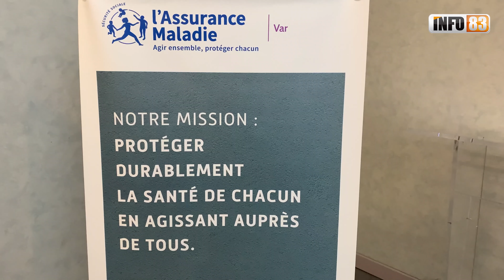Les CPTS vous facilitent l’accès aux soins.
Les Communautés Professionnelles Territoriales de Santé (CPTS), nouvelles organisations qui révolutionnent le monde de la santé.

Qu’est-ce qu’une CPTS ?
Les Communautés Professionnelles Territoriales de Santé (CPTS) sont un réseau d’acteurs de santé du territoire constitué autour d’un projet de santé pour mieux répondre aux besoins de la population. Les professionnels de santé du territoire s’organisent pour répondre non pas aux besoins de leur patientèle mais aux besoins de toute la population de ce territoire donné. Actuellement le Var compte 8 CPTS ce qui représente la couverture des 2/3 de la population du département :

-          La Seyne - Toulon Ouest
-          Var Ouest
-          Var Provence Méditerranée
-          Hyères – Iles d’Or
-          Le Golfe
-          Var Estérel Méditerranée
-          Le Pays des Maures Littoral
-          Dracénie Provence Verdon

D’autres Communautés Professionnelles Territoriales de Santé sont en cours d’élaboration dans l’objectif futur de couvrir la totalité du département.
Ces nouvelles organisations sont soutenues par l’Agence Régionale de Santé (ARS) et l’Assurance Maladie aussi bien financièrement que moralement. Les missions principales d’une CPTS sont les suivantes :

-          Améliorer l’accès aux soins notamment l’accès à un médecin traitant
-          Améliorer la prise ne charge des soins non programmés en ville (organiser une réponse dans les 24h maximum)
-          Organiser des parcours pluri professionnels autour d’un patient
-          Développer des actions territoriales de prévention
-          Développer la qualité et la pertinence des soins

Pourquoi créer des CPTS ?
Le vieillissement de la population, la forte augmentation des maladies chroniques mais aussi les progrès technologiques, l’entrée du numérique ou même l’apparition des nouvelles thérapeutiques dans le monde de la santé ont considérablement modifié nos besoins et nos approches en matière de soins.
Les attentes des professionnels de santé ont aussi fortement changé, notamment avec la demande de travailler plus collectivement.
Le fait que certains usagers du système de santé rencontrent des problèmes d’accès aux soins est aussi une des raisons pour laquelle les Communautés Professionnelles Territoriales de Santé ont été créé.

Les apports pour la population.
Les CPTS contribuent concrètement à une prise de rendez-vous plus rapide et une prise en charge fluidifiée.
C’est aussi un suivi du dossier médical par plusieurs professionnels qui se connaissent et travaillent main dans la main.

Les apports pour les professionnels de santé
Les CPTS permettent une meilleure organisation du parcours leur permettant de gagner du temps dans l’accueil et l’orientation du patient.
Un fonctionnement collectif est mis en place évitant l’isolement des professionnels de santé tout en gardant une indépendance.
La capacité à parler d’une seule voix facilite le dialogue avec les acteurs du territoire.
La CPTS permet aussi une plus grande attractivité en s’impliquant pour favoriser l’accueil de stagiaires ou l’installation de nouveaux professionnels par exemple.